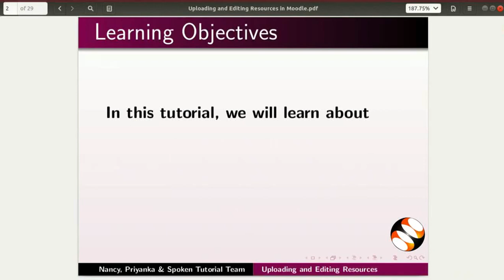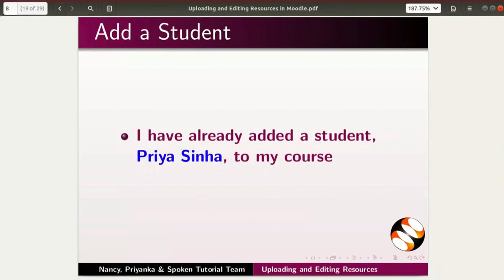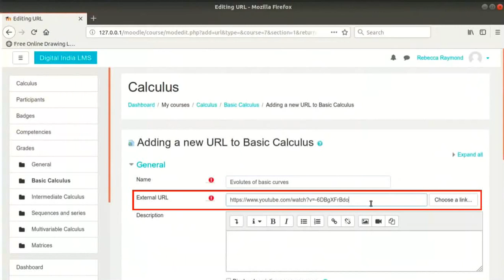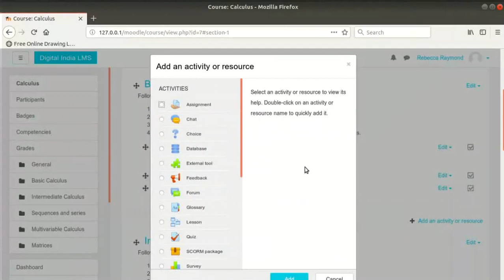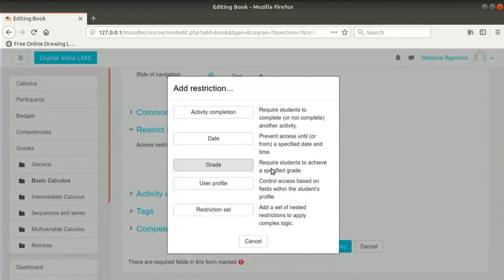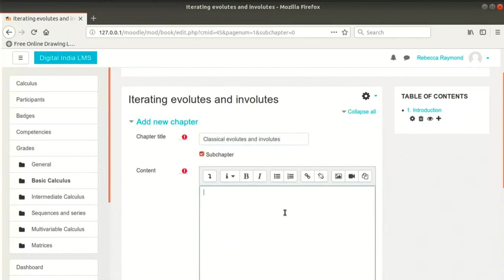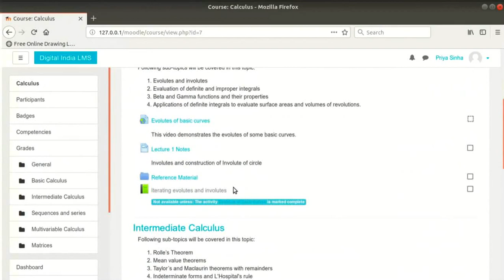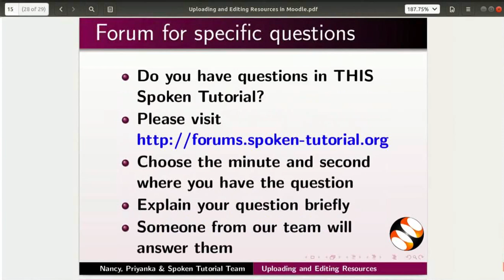Uploading and editing resources in Moodle - Malayalam